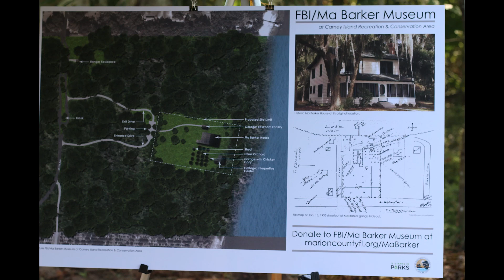Ma Barker House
Hi, I wanted to share the first rough edit before the weekend.I thought it would be good practice to try to film this event.